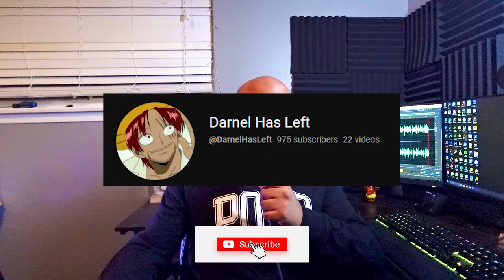anime north is a walking simulator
anime north is a yearly convention held in Toronto for anime fans! This year I'm detailing my experience at the convention and all the adventures I had as a guide for other people on whether or not they would wanna go too! (warning: it includes a lot of walking)
💖Family💖: 61% . 1.23K/2K